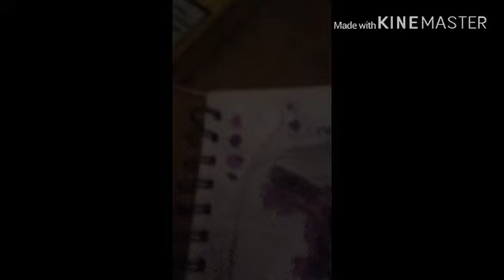Fnaf bonnie drawing